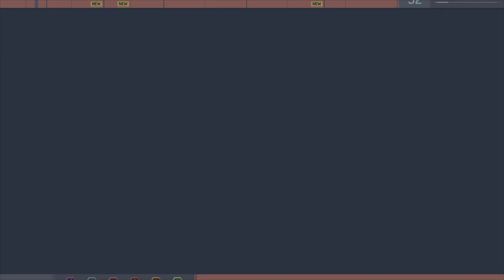Taskmaster's challenges - Spider-Man